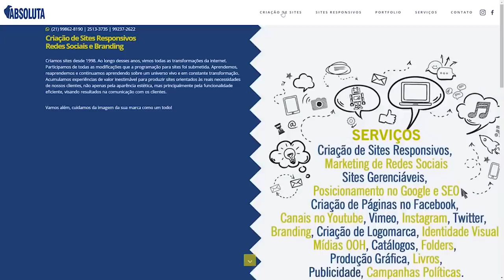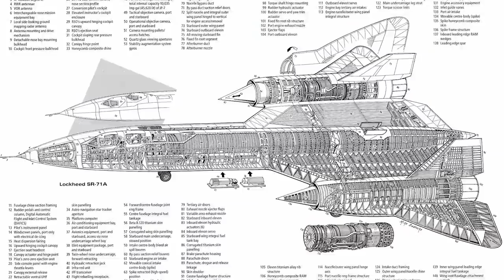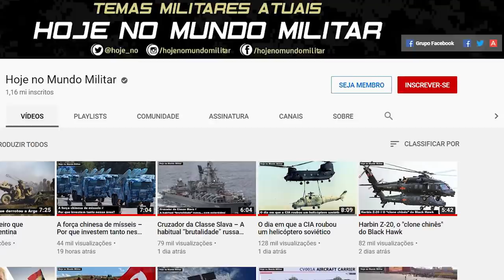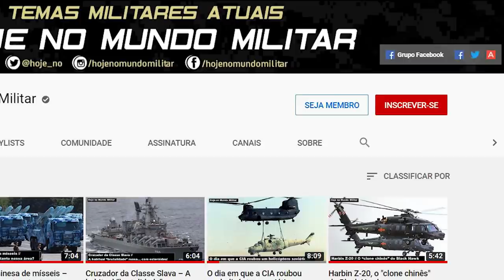SR-72 – O sucessor do Blackbird?